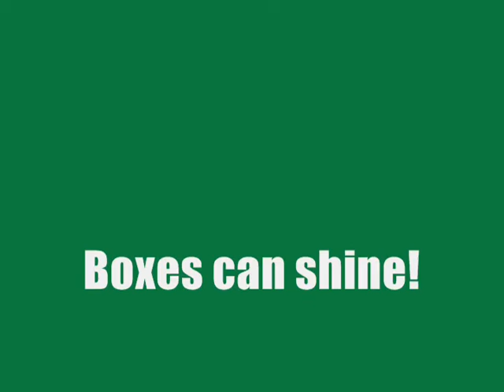Gameplay the Movie DELUXE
Gameplay from KOTOR, Quake IV and Crysis, blended into the worst video ever made. Laugh or mock it.